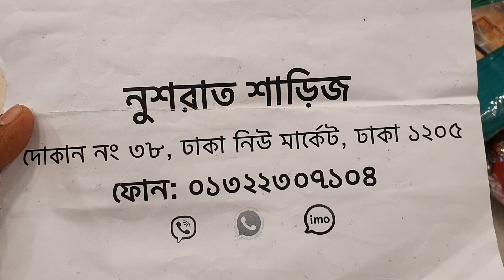অরজিনিয়াল ইন্ডিয়ান জর্জেট বুটিক শাড়ির কালেকশন